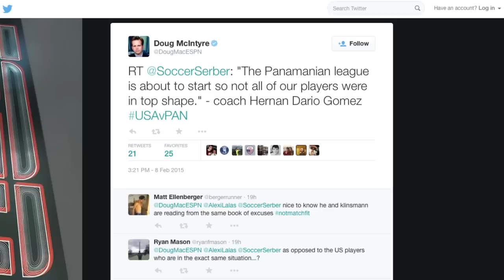Zardes shines on first USMNT start and other takeaways from Panama | MLS Now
Armchair Analyst Matt Doyle joins Andrew Wiebe in the MLSSoccer.com studio to discuss the US National Team's 2-0 win over Panama on Sunday night. Plus, takeaways from this year's January camp.